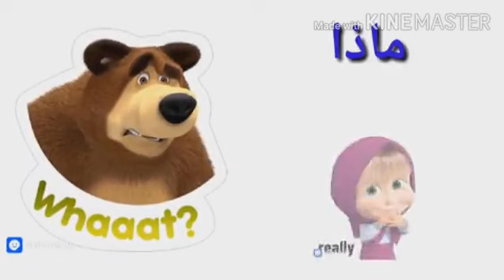سنة حلوة يا ماشا 2020 🍭💐💐🥞Happy birthday Masha🎂🎂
قناة ترفيهية تعليمية للاطفال تعلم طفلك سلوكيات صحيحة بطريقة مرحةوجذابة ✔ ✔ ✔ ✔ ✔ ✔ ✔ ✔ ✔ ✔ ✔ ✔ ✔ ✔ ✔ ✔ ✔ ✔ ✔ ✔ اشتراك ولايك Hello baby learn and enjoy with Masha